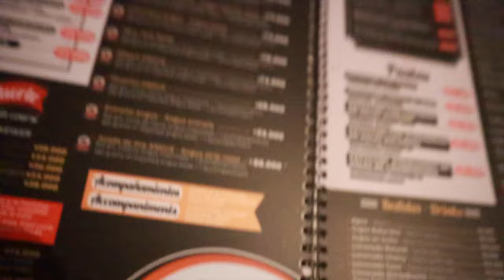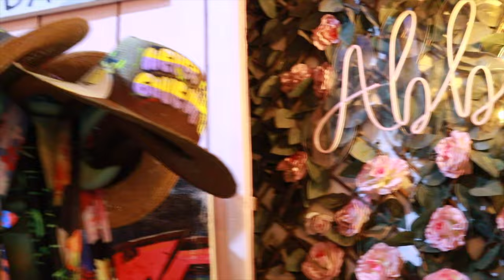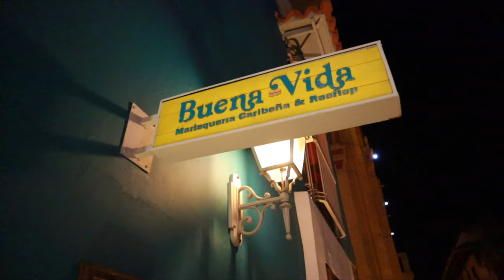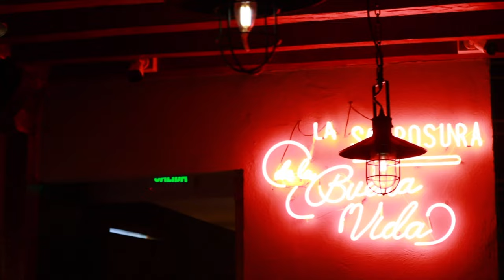CARTAGENA, COLOMBIA | VLOG DE VIAJE | Esta ciudad es un sueño! | Alexa Ubeda